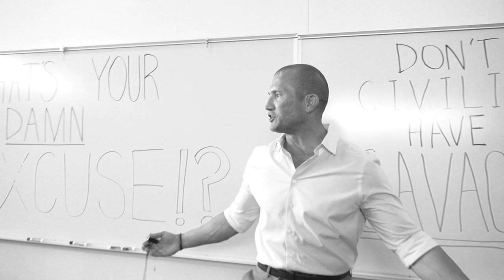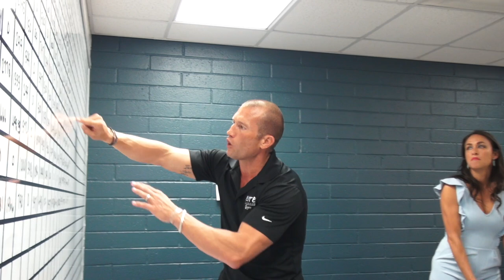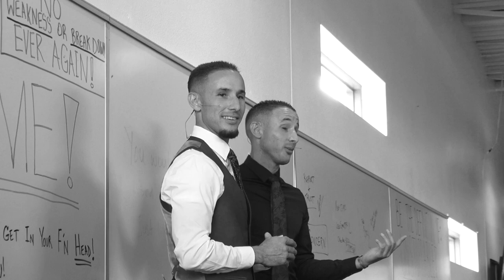How To Never Fear Rejection And Become Unbeatable - Andy Elliott